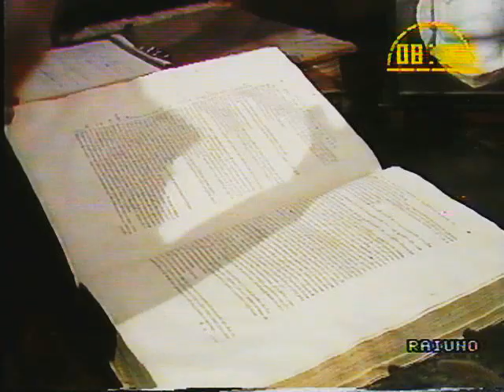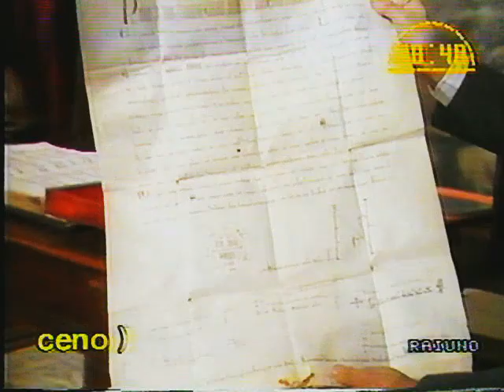Uno mattina a Fermo - RaiUno - Qualche anno fa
Uno mattina a Fermo - RaiUno